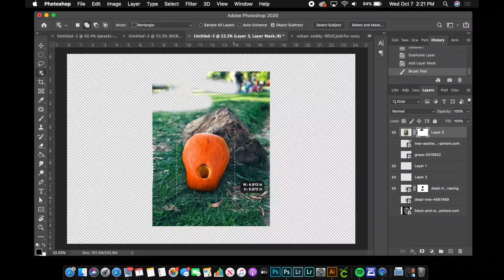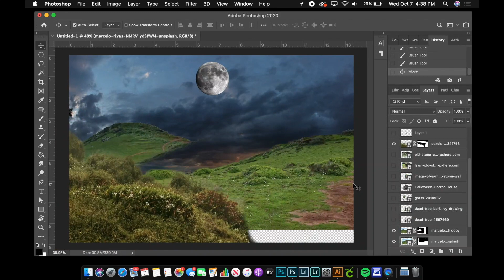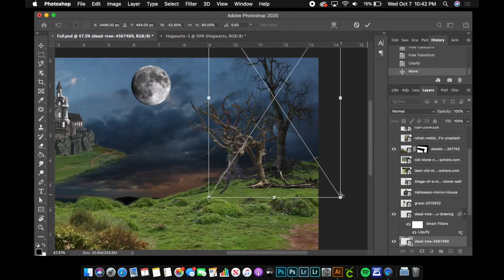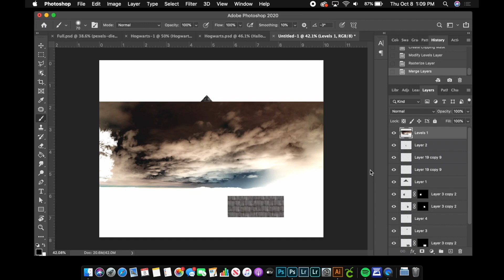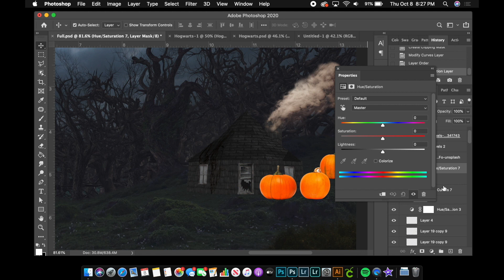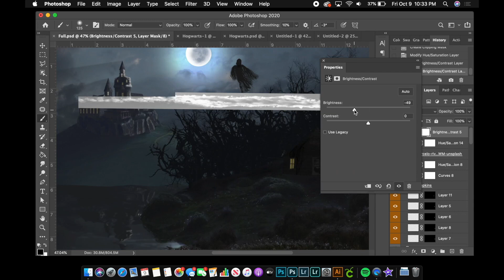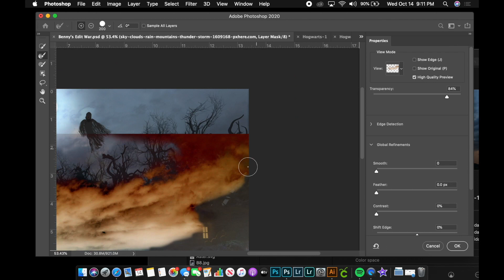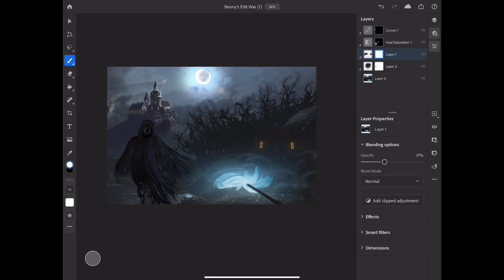Harry Potter Speed Art - Photoshop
This week's video is my entry to the photoshop challenge BennysEditWar Hosted by Benny Productions!